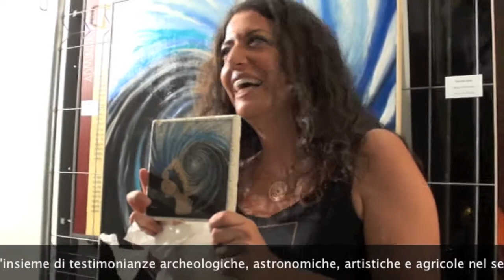STORIA E STELLE - Parco Archeologico San Leucio - Canosa di Puglia 17/8/2013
STORIA E STELLE
L'archeologia sotto le stelle nel sabato degli Open Days La SAIT Puglia a Canosa Sabato 17 agosto appuntamento "Storia e Stelle"In questa estate che vede la Puglia al top delle preferenze da parte dei turisti, gli Open Days stanno offrendo delle occasioni straordinarie per scoprirla sotto gli aspetti culturali ed enogastronomici.

Quest'anno la città di Canosa di Puglia (BT) ha aderito al circuito Open Days che prevede una serie di iniziative promosse dall'Assessorato al Mediterraneo Cultura e Turismo della Regione Puglia tramite l'Agenzia Puglia Promozione. Anche sabato 17 agosto, nell'ambito delle notti dell'archeologia e degli ipogei, la Fondazione Archeologica Canosina, in collaborazione con la Società Cooperativa Dromos.it, la Pro Loco e il Club UNESCO di Canosa e con la partecipazione della Società Astronomica Italiana Sezione Puglia e del GAL(Gruppo Azione Locale) ha organizzato l'appuntamento dal titolo "Storia e Stelle" presso il Parco Archeologico di San Leucio a Canosa di Puglia (BT).

L'evento che è iniziato alle ore 20,30 fino alle 23,00 vedrà protagonisti l'archeologia, l'agricoltura, l'astronomia e l'arte con un programma di notevole interesse culturale nelle suggestive atmosfere dello scorcio di stagione al chiarore delle stelle.
"Sogni nelle notti di mezza estate" con degustazioni dell'olio extravergine d'oliva e visite guidate nel Parco archeologico di San Leucio, ubicato a sud-est della città, che presenta emergenze archeologiche appartenenti a due principali fasi di occupazione del sito.

La prima, in epoca romana, vide la costruzione nel III-II sec. a. C. del più imponente tempio italico dell'Italia meridionale, dedicato alla dea Minerva -- Atena Ilias. La seconda fase, in epoca paleocristiana, con l'edificazione di una straordinaria basilica a pianta centrale, dedicata a S. Leucio che si sovrappose al podio del tempio, utilizzandone i resti (capitelli, rocchi di colonne, etc.) come materiale da costruzione. Particolarmente interessanti i mosaici del VI sec. d. C., che si estendono lungo l'ambulacro e il presbiterio e il percorso espositivo all'interno dell'Antiquarium.

Per l'happening "Storia e Stelle" è stata per la prima volta a Canosa il Gruppo Divulgatori Astronomici della Società Astronomica Italiana Sezione Puglia presieduta da Paolo Minafra che in questi anni è impegnata a diffondere la conoscenza della astronomia e della astrofisica attraverso attività didattiche, formative e professionali.
Osservazioni astronomiche con telescopi e puntatori installati per l'occasione, accompagnate dalla recitazione di poesie a cura del Gruppo Teatrale Pro Loco di Canosa con gli interventi di Luigi D'Aquino nella veste di regista e Maria Brillante, Leonardo D'Aulisa e Sabrina Tatò le voci narranti.

Sono state esposte le opere artistiche a tema realizzate da Tiziana Sala, vincitrice del concorso "Stupor Mundi" alla IVa Edizione del Premio Internazionale Federico II e i Poeti tra le Stelle, svoltasi a Castel del Monte di Andria (BT), sotto l'egida della Commissione Nazionale Italiana per l'UNESCO. Nella notte dedicata al poker delle A: Astronomia, Arte, Agricoltura e Archeologia che si fonderanno in un mix di storia, scienza, pittura, poesia e delizie rurali sotto le stelle del cielo di Canosa di Puglia(BT). Ulteriori opportunità che il 17 agosto si sono approfondite per le conoscenze dell'insieme di testimonianze archeologiche, astronomiche, artistiche e agricole nel segno della cultura, la vera protagonista di questa estate canosina. Bartolo Carbone
video Savino Mazzarella